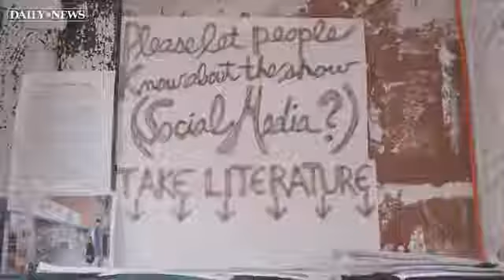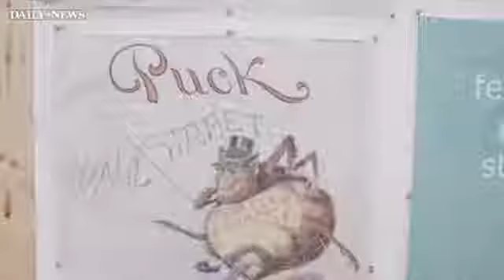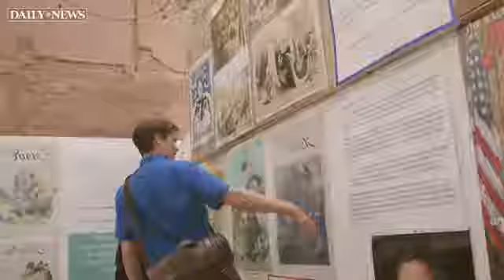Mulberry Street Gang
Steve Stollman and the 'Mulberry Street Gang'

IN NEW YORK CITY IN THE 1890’S,

on the corner of Mulberry and Houston Streets, an extraordinary handful of people held forth from their various corners. The means they used to project their feelings and aspirations were all radically different from one another and also a departure from anything the world had ever seen before. They were each also preoccupied with the inequalities and injustices that characterized life for the average person in their time and they were each determined to change the course of their society’s history. What is amazing is, they each did. Each needed to re-define what could be, even should be. What they each realized was, that making such a breakthrough required them to invent a new medium, so fresh that it could convey their fierce determination to their fellow creatures, where mere words could never work. What a crew they were.

This show, here until September 15th, is intended to bring attention to some of the remarkable individuals who once worked in this neighborhood and had outsized positive influences over our lives.